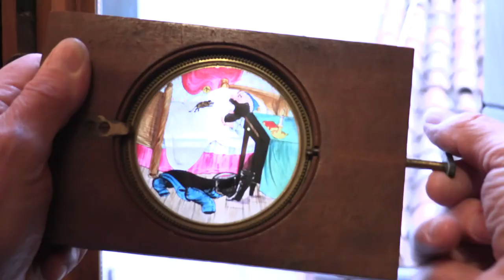Una Pillola al Giorno - La lanterna magica (Frame - Dentro il Cinema)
Carlo Montanaro 26 giugno 1946. La prima vocazione è stata quella del teatro delle marionette. Dopo gli studi classici la laurea in Architettura. Mentre la passione prendeva la strada della professionalità, con l’impegno per la Federazione Italiana Cineforum e poi con il Cin.it Cineforum Italiano e  la conseguente collaborazione  con riviste e quotidiani, e l’impegno alla Mostra del Cinema dell’era Chiarini.  Arrivano poi le prestazioni “sul campo”, ora cinematografico (come aiuto-regista, tra gli altri, di Luigi Comencini, Tonino Valerii, Folco Quilici, Didier Baussy, Tinto Brass, Matjaž Klopčič, Christian-Jaque) ora televisivo, in veste di autore di svariati programmi Rai.
Ha scritto numerosi saggi critici (tra cui Dall’argento al pixel. Storia della tecnica del cinema, Le Mani, 2005) e partecipato all’organizzazione di importanti eventi culturali, festival e rassegne, con istituzioni ed enti tra cui l’Istituto per lo studio e la diffusione del cinema d’animazione (ISCA), la Biennale di Venezia, il festival del Film sull’Arte e di Biografie d’Artisti di Asolo (poi diventato l’AsoloArtFilmFestival), e il MystFest di Cattolica. Socio fondatore, continua nel direttivo de Le Giornate del Cinema Muto di Pordenone a proporre programmi e a sovrintendere alle proiezioni e agli eventi musicali.
Ha insegnato teoria e metodo dei mass media all’Accademia di belle arti di Venezia per divenendone anche  Direttore; è stato inoltre docente di teoria e tecnica del linguaggio cinematografico e successivamente di restauro del cinema e dell’audiovisivo nella Facoltà di Lettere e Filosofia dell’Università Ca’ Foscari Venezia. Tra il 2009 e il 2011 ha partecipato alla Commissione per l’ammissione ai benefici di legge e per l’individuazione dei film d’essai in seno alla Direzione Generale per il Cinema del MIBACT.  Ha favorito la rinascita, dell’Associazione italiana per le ricerche di storia del cinema (AIRSC) fondata nel 1964 riprendendo le pubblicazioni di Immagine, Note di Storia del Cinema. Si dagli anni ‘60 ha collezionato  notevoli testimonianze di precinema, n fotografia, cinema e video che oggi formano l’Archivio Carlo Montanaro. L’archivio comprende una quantità estremamente eterogenea di materiali che testimoniano  il “vedere” da quando è possibile riprodurre le immagini. E quindi iniziando dalle incisioni (da Canaletto alle Vues d’optiques…), passando attraverso i vetri della Lanterna magica, arrivando alla fotografia e all’analisi e alla sintesi del movimento testimoniate dalle apparecchiature del precinema, si passa al cinematografo, alla televisione e al digitale, confermando la felice intuizione che Gian Piero Brunetta ha sintetizzato nel suo bellissimo saggio Il viaggio dell’icononauta (1998).
Per affido degli eredi l’archivio gestisce il Fondo Francesco Pasinetti che contiene quanto è sopravvissuto dell’attività fotografica del grande regista e studioso veneziano scomparso nel 1949. Dal 2012 l’Archivio (collezione Trevisan – Montanaro – D’Este) ha trovato sede definitiva ne  La fabbrica del vedere, sita in Venezia, Cannaregio 3857,,dove, oltre alla collocazione  dei materiali (libri, fotografie, stampe, film, apparecchiature, gadget) è stato ricavato al piano terra uno spazio espositivo.